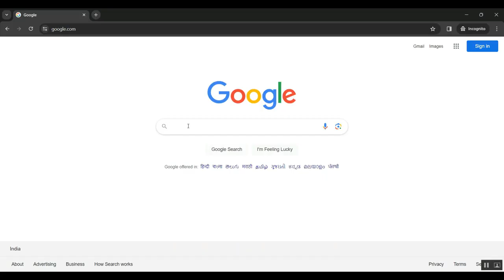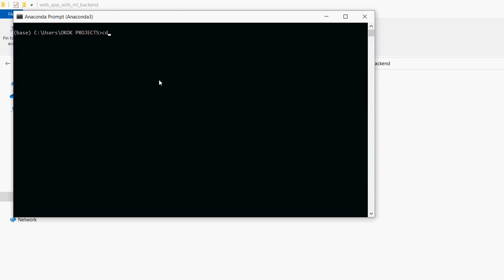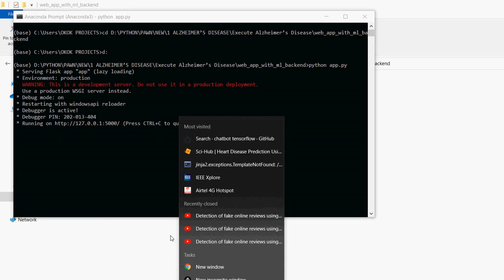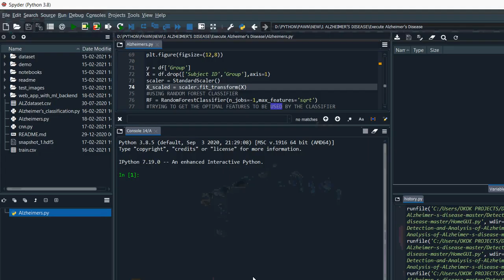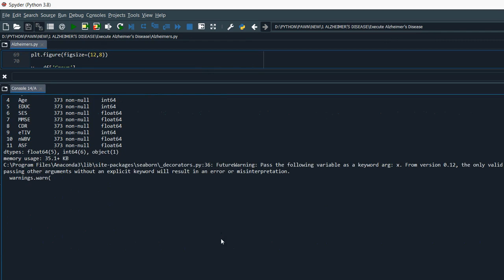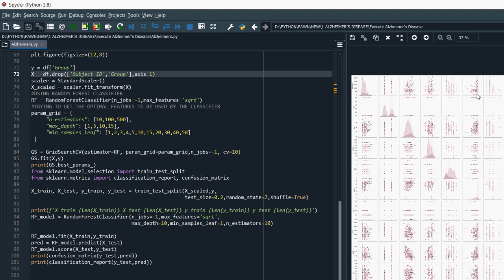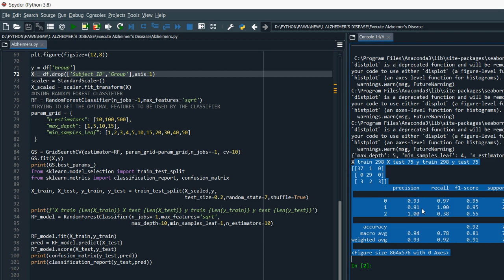Subtyping Patients With Chronic Disease Using Longitudinal BMI Patterns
IEEE PROJECTS 2024 TITLE LIST

* Complete Source Code
* Complete Documentation
* Complete Presentation Slides
* Flow Diagram
* Database File or Dataset
* Screenshots
* Execution Procedure
* Video Tutorials
* Supporting Softwares

Support Specialization
* 24/7 Support
* Ticketing System
* Voice Conference
* Video On Demand
* Remote Connectivity
* Document Customization